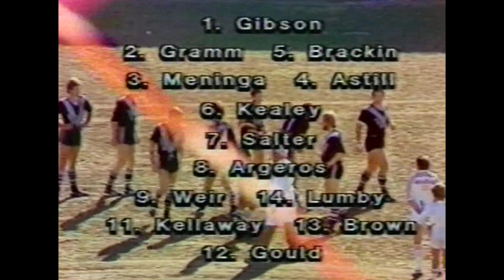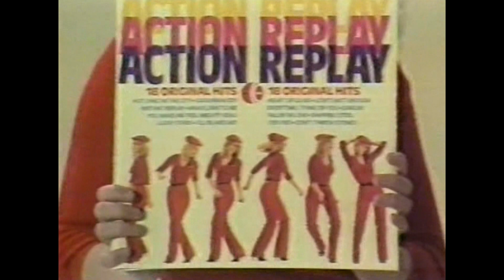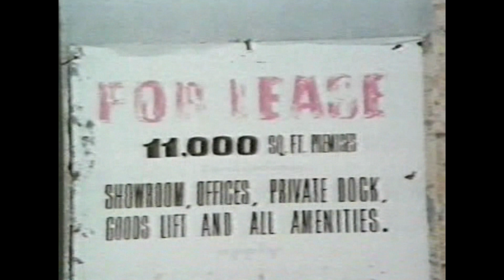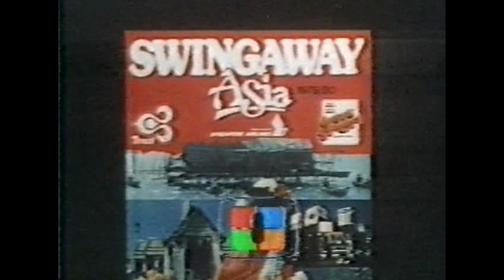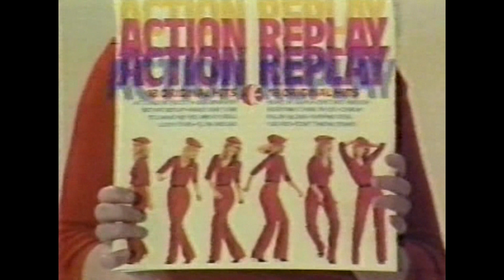Souths vs Valleys 1979 BRL Grand Final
Image Credit:Dan's NRL Collectables